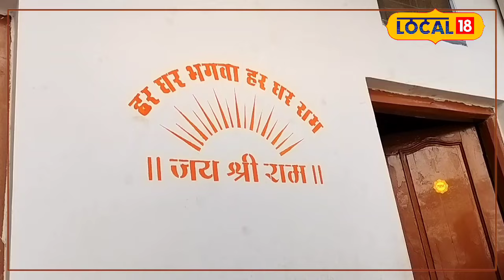Bageshwar Dham: राम नाम लिखने की अनोखी यात्रा, बागेश्वर सरकार ने दी अपनी गदा!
Ambika Prasad, a resident of Sagar in Madhya Pradesh, is one of the few people who left the package of lakhs of rupees and a life of luxury and has set out on a unique and long journey to awaken the love of Ramnaam among the people. During this journey, he is going from village to village and writing "Jai Shri Ram" at people's homes for free. In this journey of India that started five months ago, so far he has engraved Ram Naam on about 16000 houses.
मध्य प्रदेश के सागर निवासी अंबिका प्रसाद उन चुनिंदा लोगों में से है जो लाखो रुपए का पैकेज और ऐशो आराम की जिंदगी को छोड़ लोगों में रामनाम की अलख जगाने एक अनोखी और लंबी यात्रा पर निकल पड़े है. इस यात्रा के दौरान वें गांव-गांव जाकर लोगों के घरों पर फ्री में "जय श्री राम" लिख रहे है. पांच महिनें पहले शुरू हुई भारत भ्रमण की इस यात्रा में अबतक वें लगभग 16000 घरों पर राम नाम उकेरे चुके है